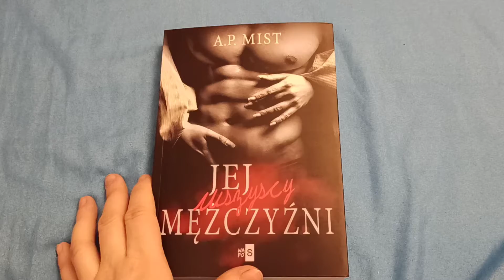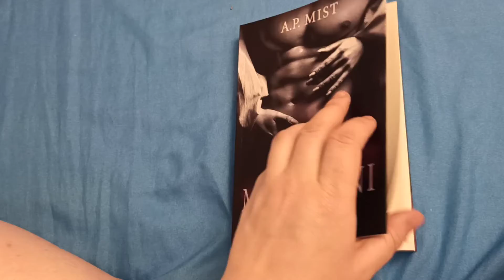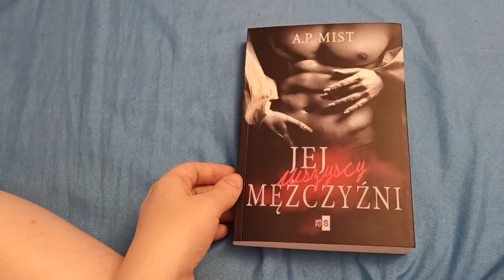,, Jej wszyscy mężczyźni" Wydawnictwa WasPos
Za możliwość przeczytania tej przejmującej historii dziękuję autorce A. P. Mist 💚💚💚